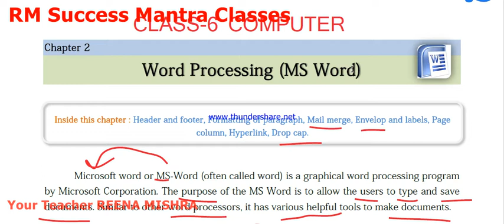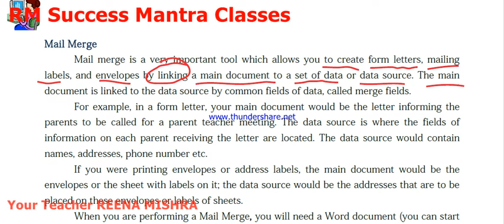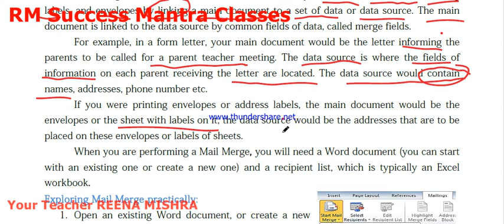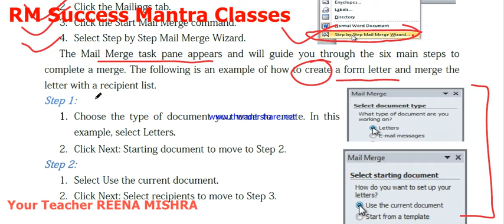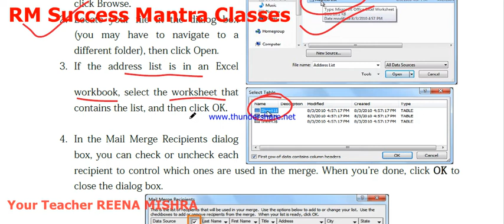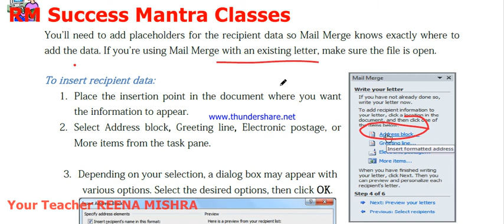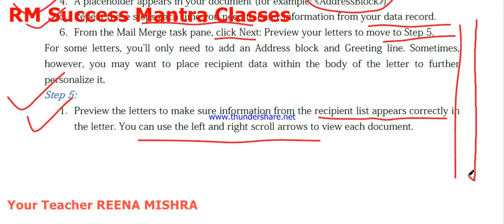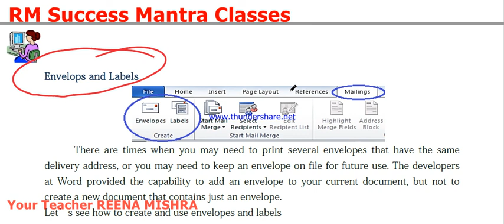CBSE || Class-6 Computer || Chapter-2 || Word Processing (MS Word) || Part-3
Full Computer Course Of Class-III To X ||
Please Visit This Channel And Watch All The Videos ||
Check Play List Also